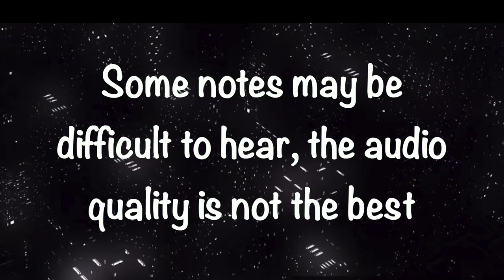Taylor Swift - The Eras Tour Leg 2 Vocal Range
Sorry for the bad audio on some clips